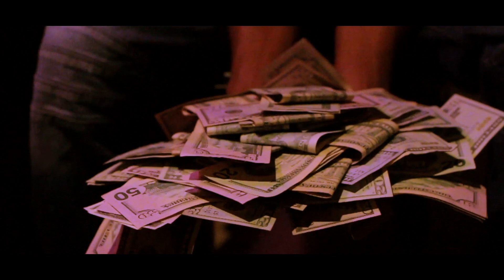Dru Goldyy - ''40 Bars 3'' (Official Video)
Dru Goldyy - ''40 Bars 3''
Filmed & Edited By Richard Wolfe Films